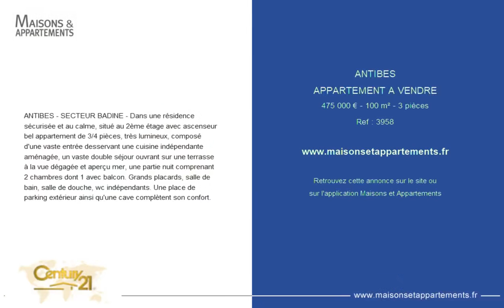ANTIBES - APPARTEMENT A VENDRE - 475 000 € - 100 m² - 3 pièce(s)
Référence : 3958

ANTIBES - SECTEUR BADINE - Dans une résidence sécurisée et au calme, situé au 2ème étage avec ascenseur bel appartement de 3/4 pièces, très lumineux, composé d'une vaste entrée desservant une cuisine indépendante aménagée, un vaste double séjour ouvrant sur une terrasse à la vue dégagée et aperçu mer, une partie nuit comprenant 2 chambres dont 1 avec balcon. Grands placards, salle de bain, salle de douche, wc indépendants. Une place de parking extérieur ainsi qu'une cave complètent son confort.

Cette annonce vous est proposée par l'agence CENTURY 21 AZUR LIBERTÉ

|2689673|